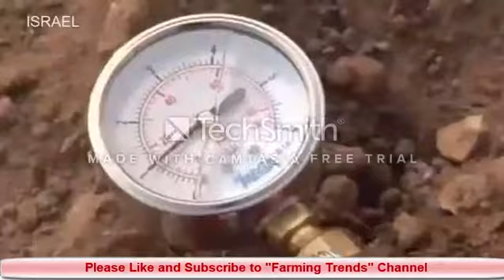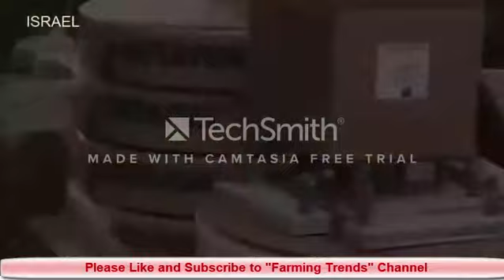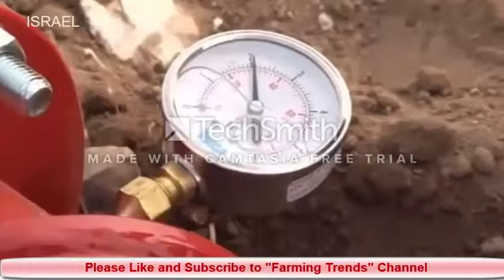Latest Agriculture Forming Technology | World Agriculture Technology